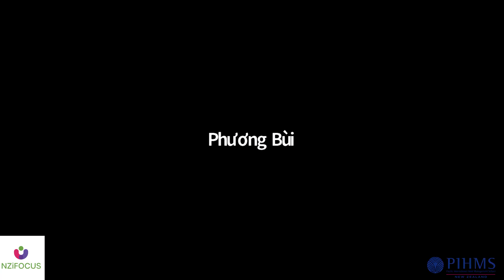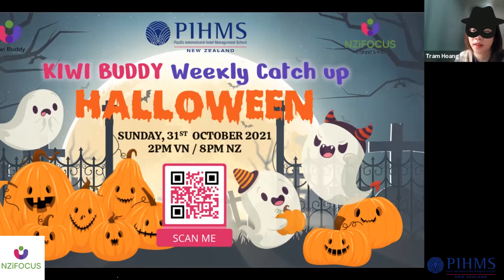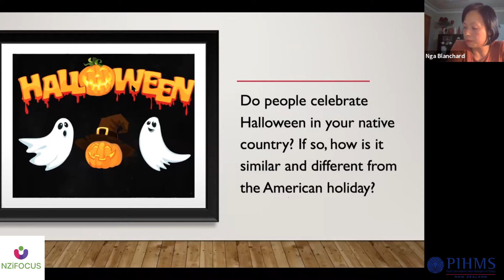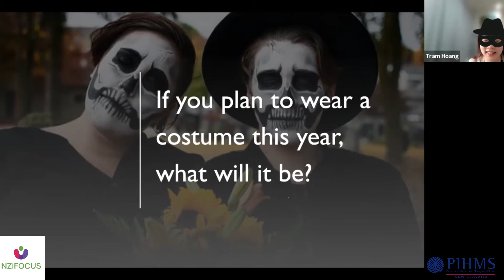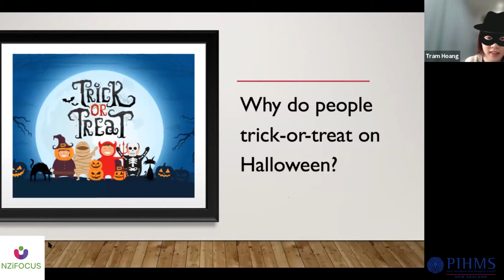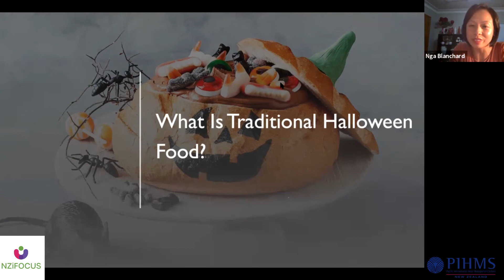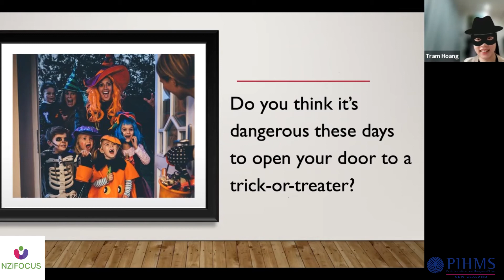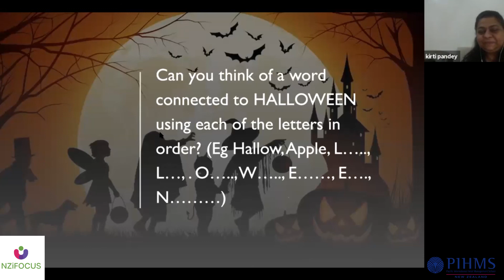[Kiwi Buddy ENGLISH CLUB] - Episode 7: Halloween - Practice Conversational english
[Kiwi Buddy ENGLISH CLUB] - EPISODE 7 "HALLOWEEN"  took place on Sunday 31st OCT 2021.

JOIN us to practice SPEAKING ENGLISH with International friends, teachers, coaches. It is all FREE. Bring your friends, families, siblings along so we all can have fun and learn.

This is a FREE English Speaking Club for anyone at any age & any professions and from anywhere in the world who share the same VALUES: Mutual Respect, No Judge, Learn, Share, Be Ourselves and Be the best that we can and be a positive member of this Kiwi buddy community SO THAT we can grow together.

Prepare to speak, practice your english and express your own opinion without being judged!
Halloween is near and we have decided to change our topic to catch the trend.

It is the best way to improve your confidence in speaking in english with native speaking teachers, international friends especially for those who plan to study abroad or work in english speaking environment.

Bring your friends along and share with others, help us to spread the words to grow this community stronger. It's FREE to JOIN

· Tại New Zealand: Mrs Nga Blanchard
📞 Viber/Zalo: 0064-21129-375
· Tại Việt nam:
Địa chỉ: SN 27, Ngõ 16, Đường Huỳnh Thúc Kháng, Hà Nội